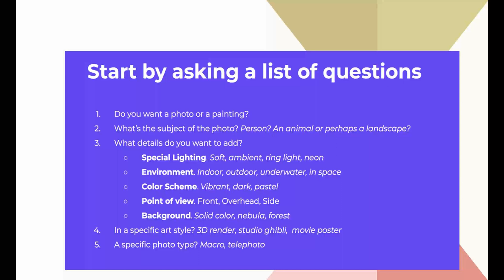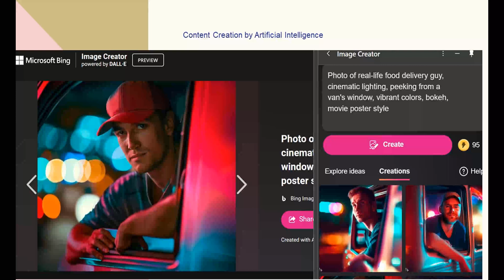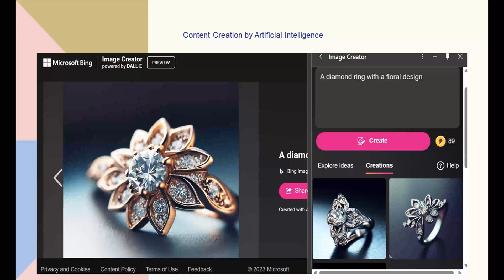AI Images That Will Blow Your Mind: Prompt Writing Secrets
In my videos, I cover a wide range of topics, including:
Artificial Intelligence Creates Stunning Images
AI Images That Will Blow Your Mind
See How Artificial Intelligence Can Create Images
The Future of Image Creation Is Here
Artificial Intelligence is Revolutionizing Image Creation
Basic concepts
Advanced techniques
Real-world applications
I also offer a variety of resources, including:

Tutorials
Quizzes
Downloadable materials